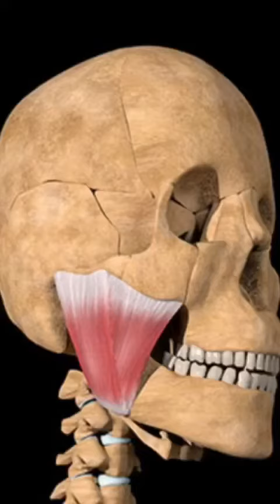Besser singen - mach diesen Fehler nicht!!!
Du möchtest besser singen? Dann vermeide diesen Fehler. Die meisten öffnen den Kiefer nicht oder falsch. Lerne, wie es richtig geht. Der Klang wird freier, du singst besser und schöner.

Lerne noch freier zu singen in meinem Tongue Balance Vocal Training Kurs.